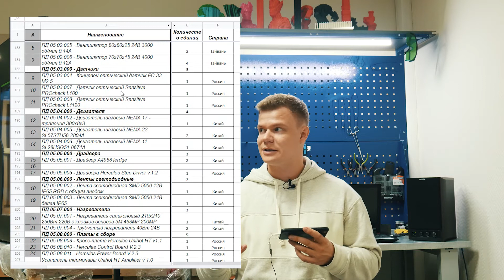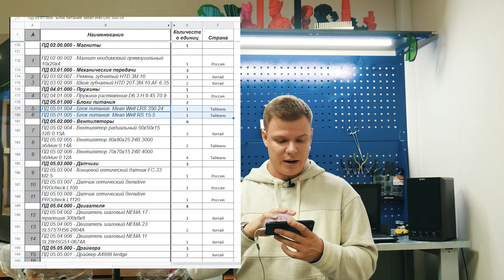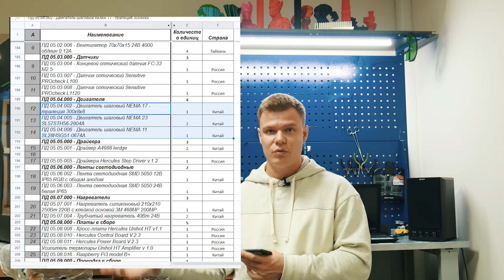Ответы на вопросы читателей | Четыре причины купить G2 и одна против!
Это рубрика ответы на вопросы. Постарался максимально развернуто пояснить за Hercules G2, ориентируясь на самые интересные комментарии под видео на канале.

Тут немного таймкодов для удобства:
0:00 - Приветствие
0:49 - Что это за видео?
1:46 - Мы догнали конкурентов?
9:07 - Он печатает PEEK?
13:39 - Мы всё купили в Китае?
18:42 - Когда Стронги?
20:48 - Беспроводная эра наступила?
25:48 - Выпрашиваю помощь
28:04 - Пруф печати PEEK

Аддитивная кухня - это youtube-канал компании Импринта про 3D печать

Мы производим 3Д принтеры Hercules и R.O.M.A